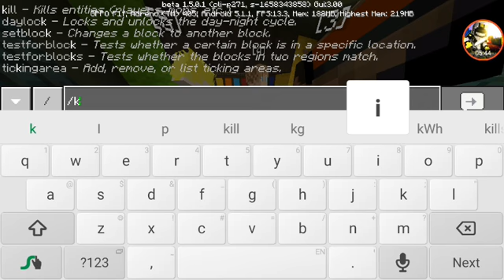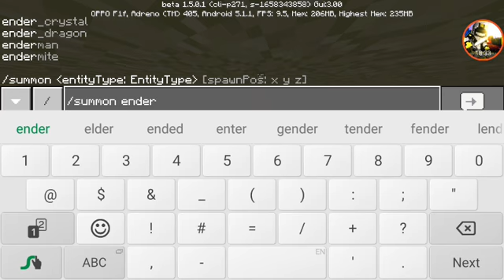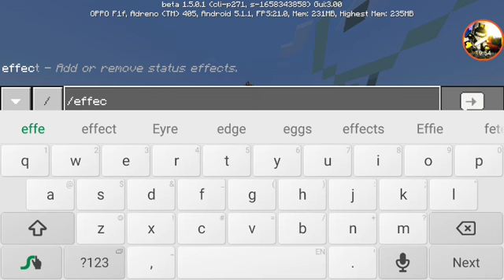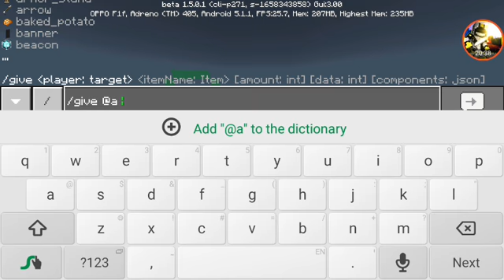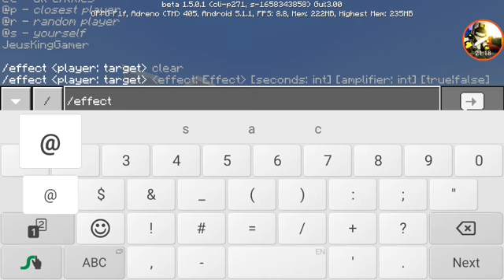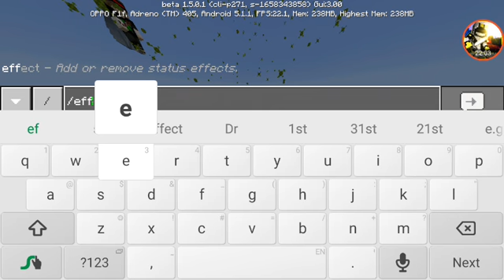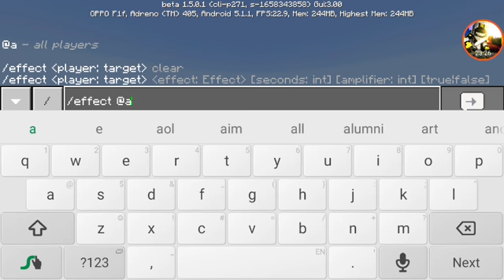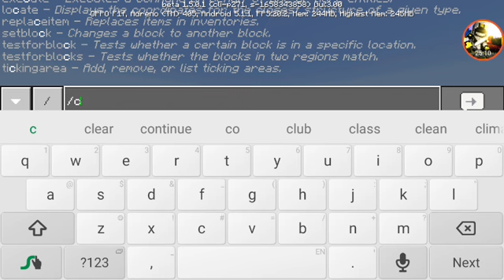Block Party MCPE Old Video